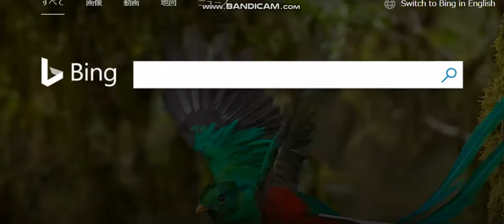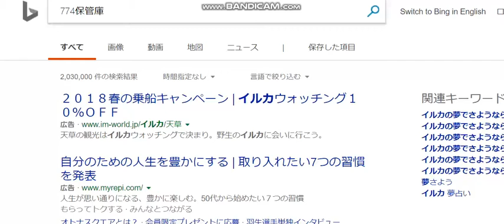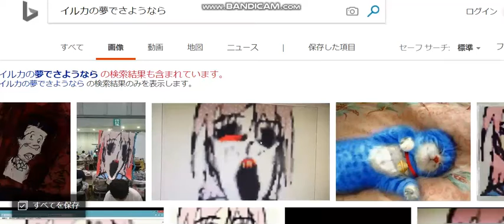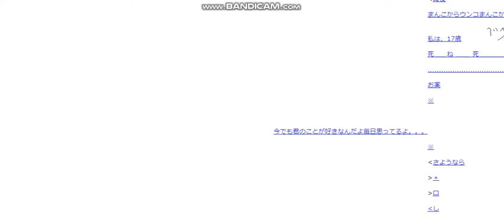検索してはいけない言葉・イルカの夢でさようなら（管理人・人間）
検索してはいけない言葉を検索すると・・・
イルカの夢でさようならを検索。